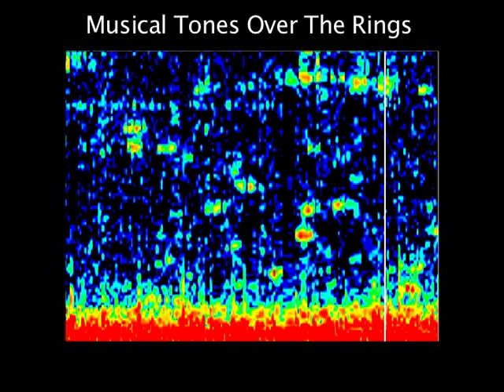"Musical tones" near Saturn's rings observed by Cassini RPWS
This is an excerpt from a lecture given in 2009 by Professor Donald A. Gurnett.

Unfortunately, the audio was degraded in the original recording.